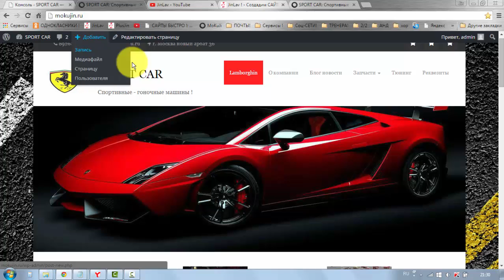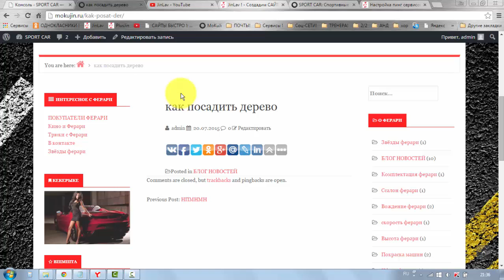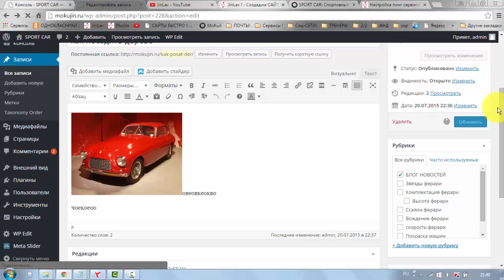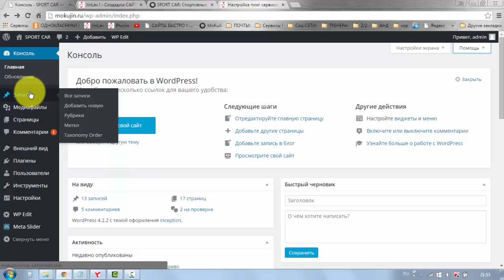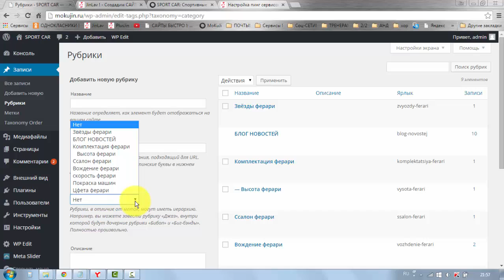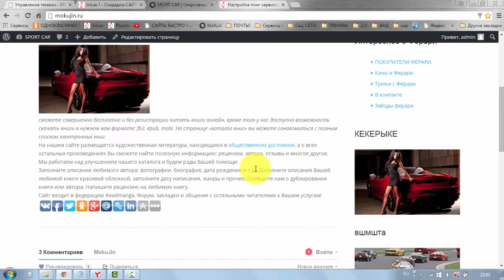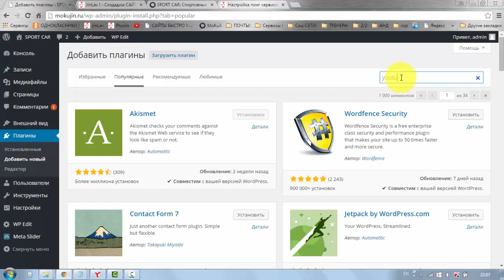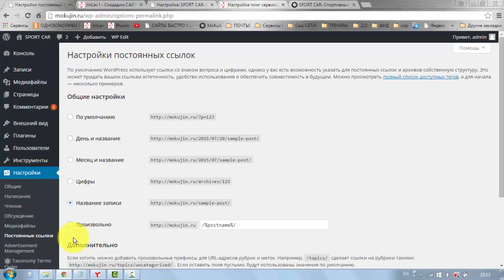Урок # 24 Делаем полный Обзор Панели управления сайтом !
В этом Видео уроке мы Установим пинг сервисы, далее сделаем полный обзор панели управления сайтом !